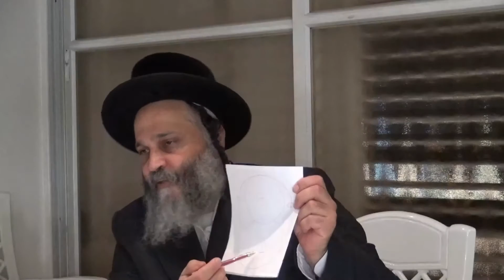L'UNION DE LA KABBALE & DE LA THÉRAPIE LUMIERE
Série de cours sur "la science de l'âme" et sur "la médecine Lumière" du Rav YOSSEF HAY chlita
17 novembre 2015

INTRODUCTION A LA THÉRAPIE LUMIERE - L'UNION DE LA KABBALE ET DE LA THÉRAPIE LUMIERE

Cours de Torah en français du Rav Yossef Hay chlita donné à un public mixte - Communauté Francophone Sitré Haïm de Netanya